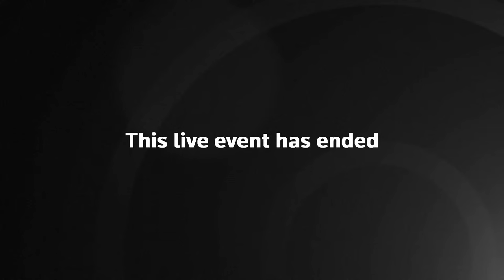Jens Stoltenberg gives NATO annual report – watch live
NATO secretary-general Jens Stoltenberg and Polish president Andrzej Duda hold a news conference after meeting at NATO headquarters in Brussels